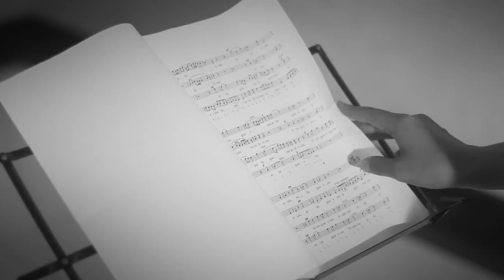Ab Initio Short Movie - 1/4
it's the missing piece of the puzzle that we feel should put into a place - Marcel Coutu